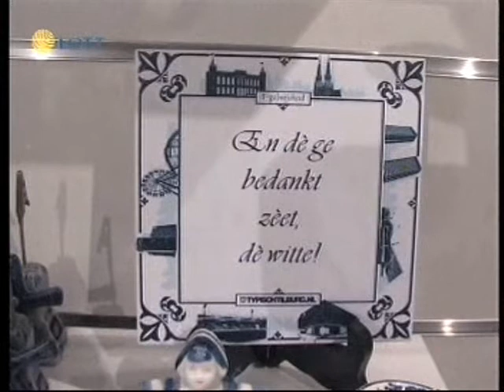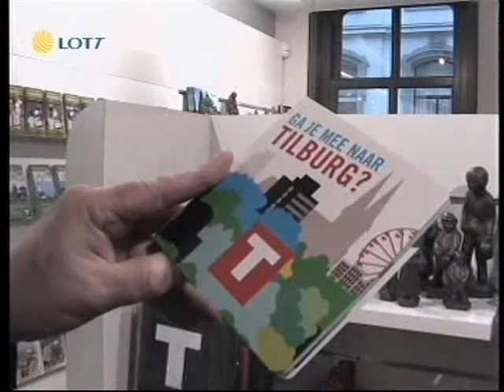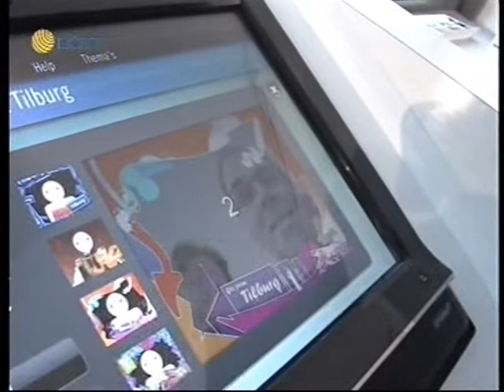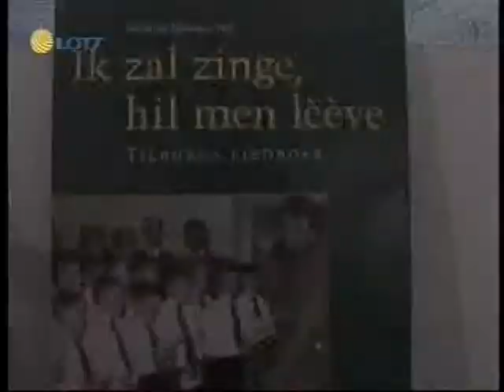LOTT - Verhuizing VVV Kantoor Tilburg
Het VVV kantoor in Tilburg is verhuisd, VVV Tilburg opende op 25 januari 2010 voor het eerst haar deuren aan de Nieuwlandstraat 34.
Uitgezonden op Lokale Omroep Tilburg Totaal (LOTT).